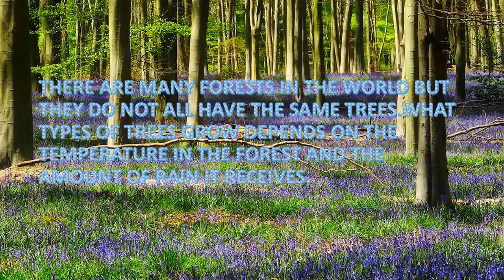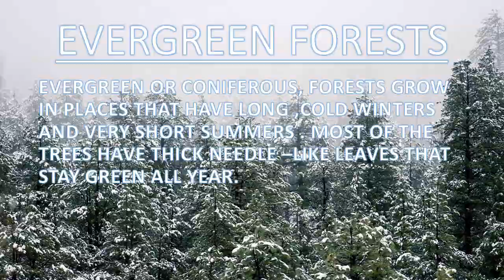What kinds of forests are there?